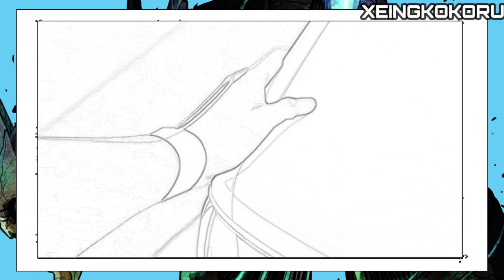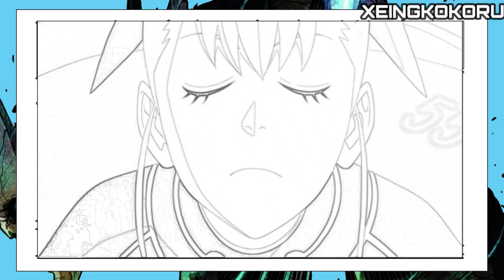[KN8] Short Dub :D (Kaiju No 8 Tagalog Short Dub)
Yes :D

Note: Due to restrictions from TOHO Animation and numerous times i upload the original video with it (prevents me from uploading with the voice dub +, original video), i decided to alter the video with a effect "Sketch" to prevent from copyright. And der ya go. Kaiju No 8 belongs to TOHO Animation.

- VAs in the vod -
Kafka Hibino = Me
Reno Ichikawa = @LazyBearson
Kikoru Shinomiya = Lily